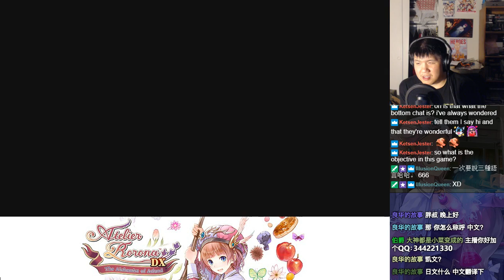Let's BLIND Play Atelier Rorona DX Part 24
Rorona is tasked with saving her alchemy lab!  Watch our journey through 3 years to ensure Rorona's success!